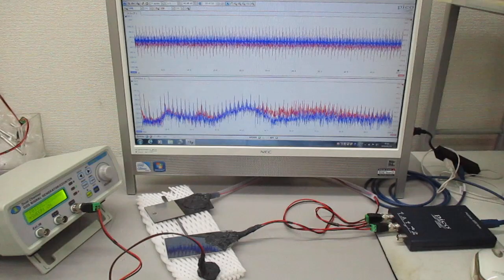オリジナル超音波発振制御プローブの製造技術（特性テスト）